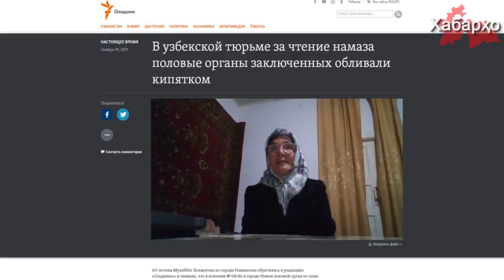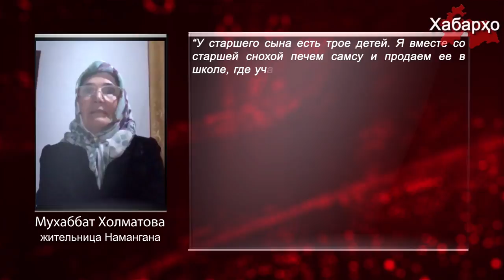Узбекистан: в тюрьме за чтение намаза гениталии обливают кипятком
В редакцию «Озодлик» обратилась 60-летняя Мухаббат Холматова из города Наманган. Двое ее сыновей были лишены свободы по религиозным обвинениям.